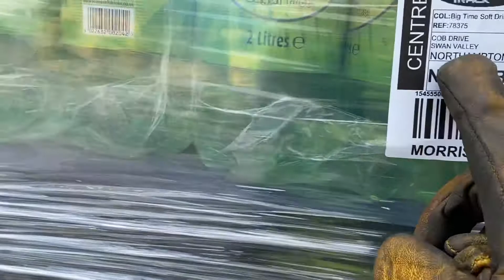A reggy story my youth revisited me